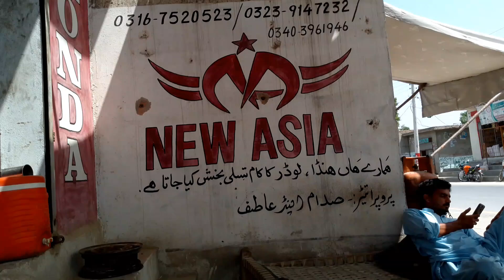new asia loader magnet coil/battery charging problem solve and complet details#loader